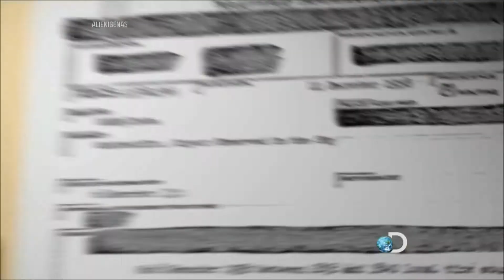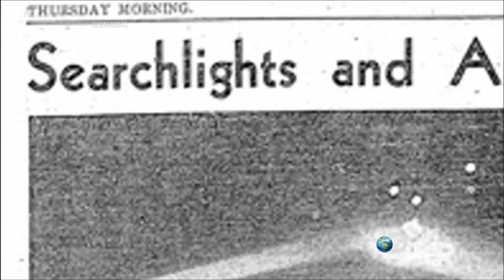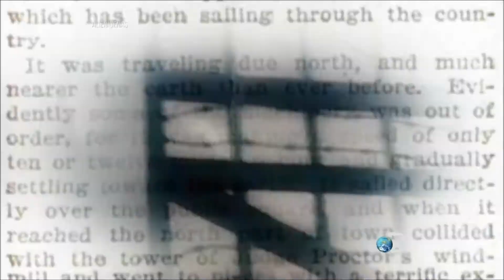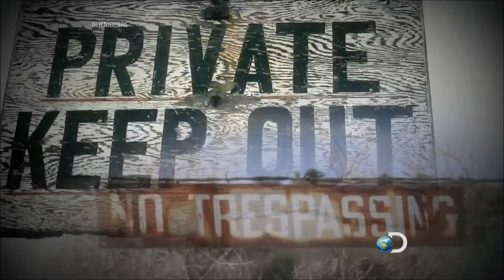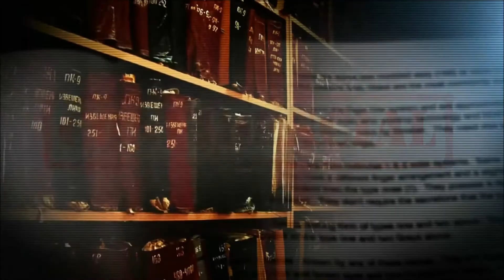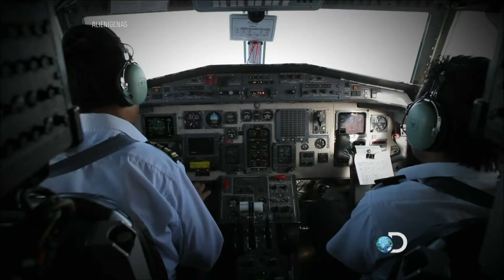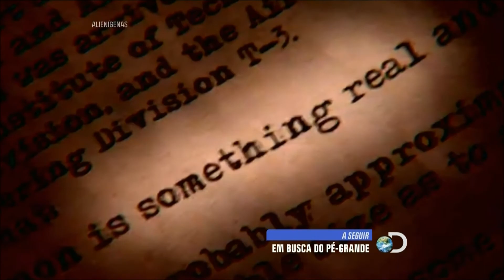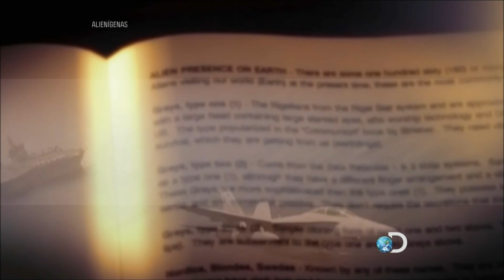Alienígenas - A Batalha de Los Angeles Full HD